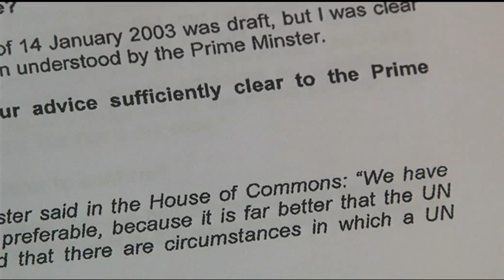Tony Blair grilled by Iraq inquiry for second time 21.01.11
Tony Blair has begun giving evidence to the Iraq inquiry in London for a second time. The former Prime Minister, who took Britain into war in 2003, has been recalled after making clear last time he had "no regrets" about invading the country. Today he said that he had always made clear to former US President George Bush that he would be "up for" regime change in Iraq if it was the only way of dealing with Saddam Hussein. The former Prime Minister acknowledged that he had discussed ousting Saddam Hussein with Mr Bush as early December 2001 - even though it was not then British policy.